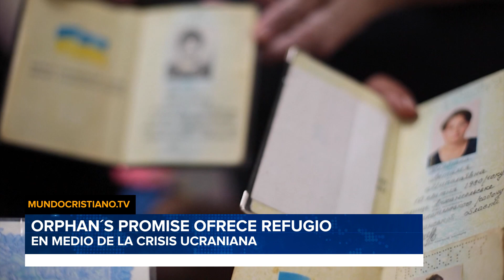Organización miembro de CBN ayuda a rescatar ucranianos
Nuestro corresponsal internacional George Thomas recopiló testimonios sobre los esfuerzos de Orphan’s Promise de CBN para ayudar a las víctimas desesperadas mientras huyen en busca de seguridad.